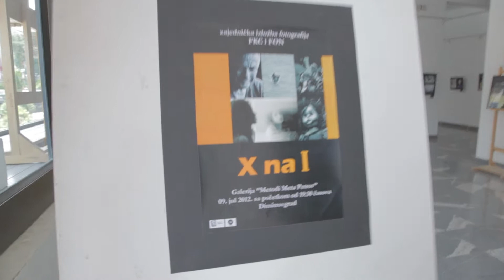Izlozba FKC I FON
Camera and Editing - Sanya Petrov